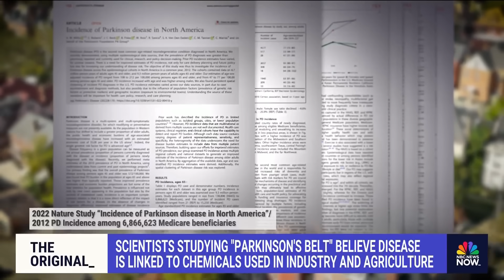Scientists studying ‘Parkinson’s belt’ believe disease is linked to chemicals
The “Parkinson’s Belt” is a series of regions in the U.S. with unusually high rates of the disease. Some scientists believe that environmental factors play a major role in who gets Parkinson’s.